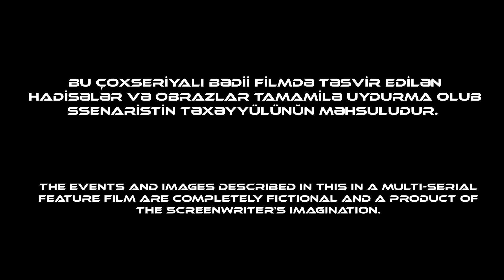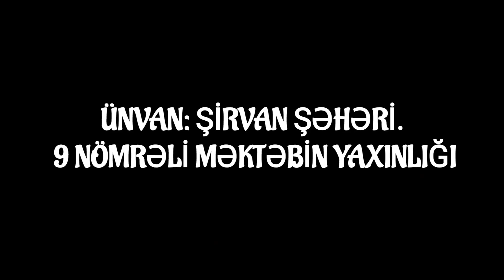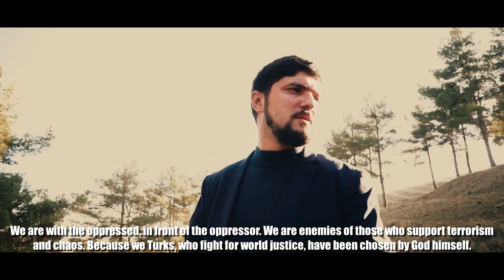ŞAMAN - 7. Bölüm / part 1 (qısa)